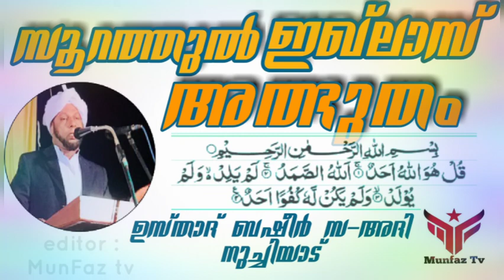സൂറത്തുൽഇഖ്ലാസ്അത്ഭുതം/‎@AMBER MEDIA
🎙️ഉസ്താദ് ബഷീർ സ-അദി നുച്ചിയാട്